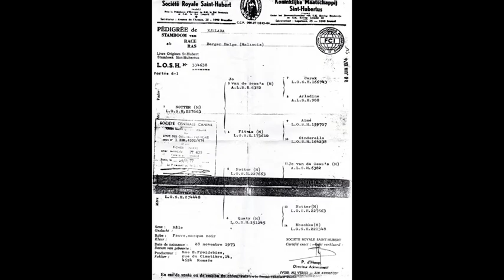HISTORING ou les Archives du Ring.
Je vous invite à la découverte du Ring avec aujourd'hui, un Berger Belge qui a marqué l'histoire : Xjelaba dit Duc.